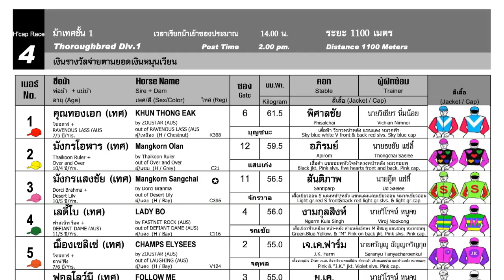FOLLOW ME wins! 18/02/2024 - Race 4 - International Division 1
Bangkok, Thailand - FOLLOW ME wins! 18/02/2024 - Race 4 - International Division 1